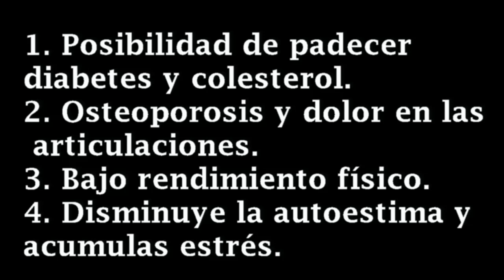RETO COMO TENER UN CUERPO 10, DIA 17 MOTIVACIÓN Y ENTRENAMIENTO ESPALDA,TRICEPS Y HOMBRO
Hola mi nombre es Nora Muñoz de cuerpos10 y seguimos con nuestro RETO: CÓMO TENER UN CUERPO 10, DIA 17 MOTIVACIÓN Y ENTRENAMIENTO ESPALDA,TRICEPS Y HOMBRO

                      VÍDEOS MÁS POPULARES DE MI CANAL:
MANTENER GLÚTEOS FIRMES Y TONIFICADOS

                        MIS LISTAS DE REPRODUCCIÓN:
RUTINAS PARA AUMENTAR PIERNAS EN CASA